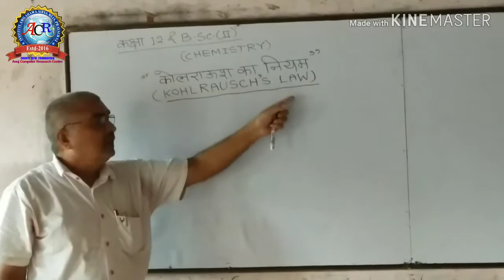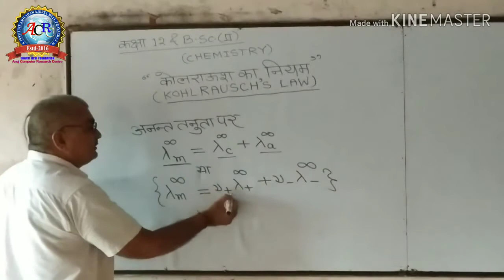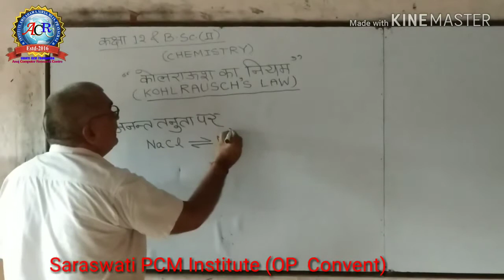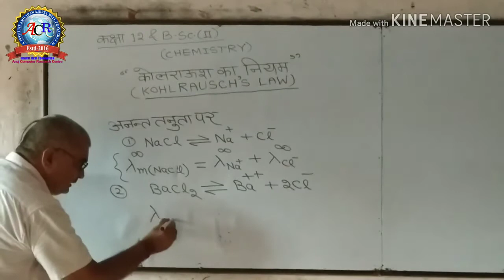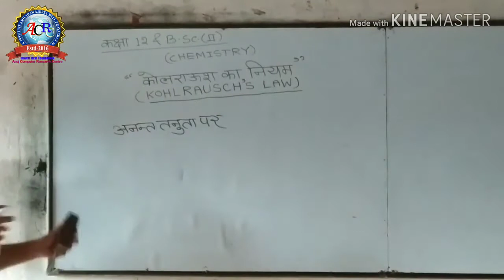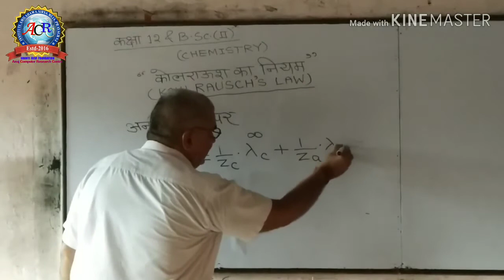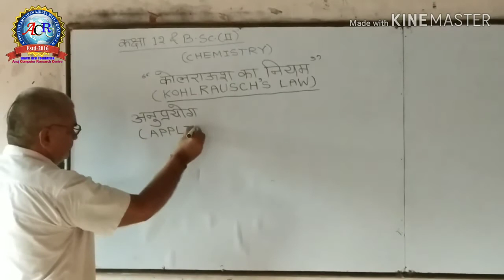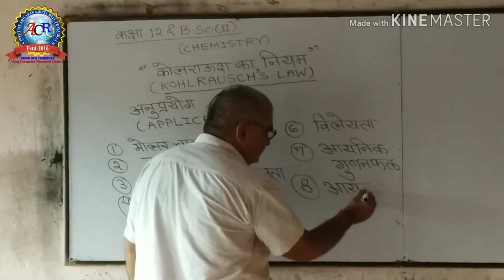कोलराऊश का नियम||Kohl Rausch 's Law||by .Dr.OP.Shukla Sir Chemistry 12 B.Sc(ii)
इस नियम के अनुसार, किसी विद्युत अपघट्य की अनंत तनुता पर विलयन की तुल्यांकी चालकता का मान (Λ∞m) विद्युत अपघट्य के धनायनों तथा ऋणायनों की अनंत तनुता पर मोलर चालकताओं (Λ–m , Λ+m) के योग के बराबर होता है इसे कोलराउश का नियम (kohlrausch law in Hindi) कहते हैं।